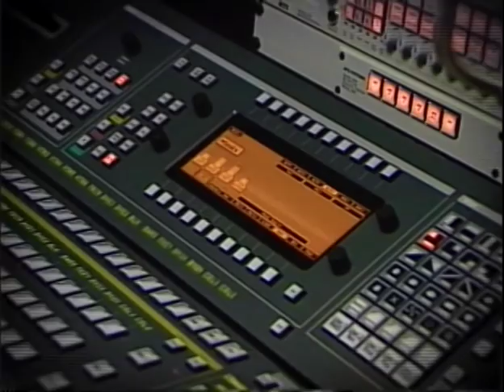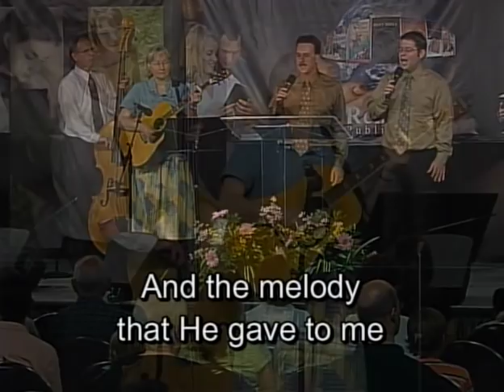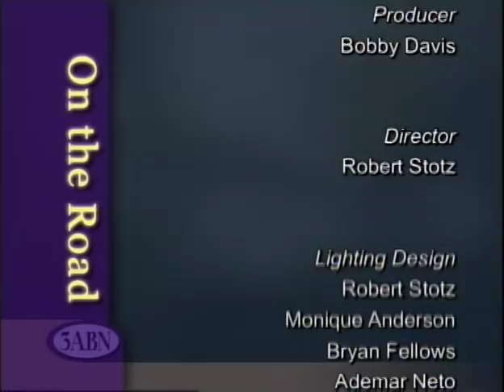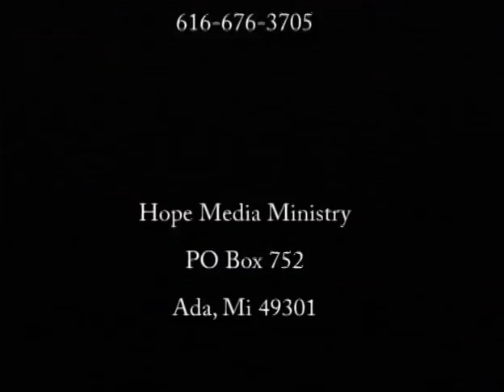Remnant Rally Season 1 - Uh Oh, I Should Have Had a V8 (Cory Jackson)